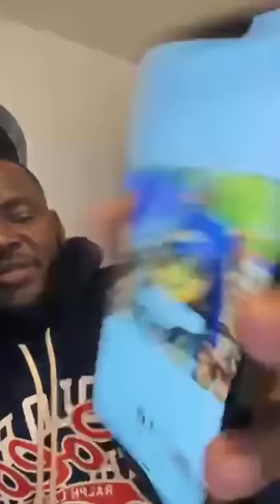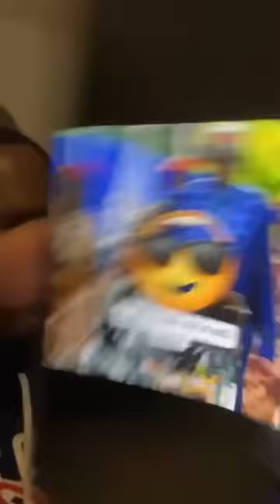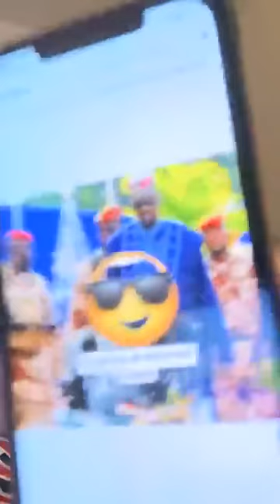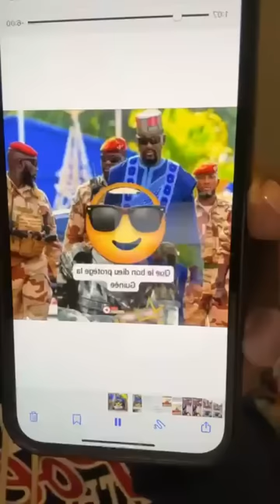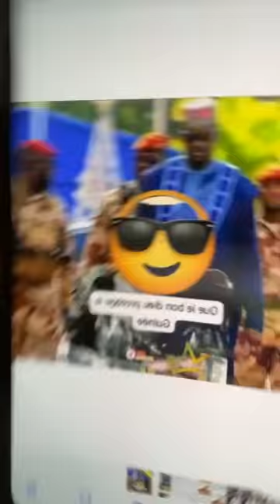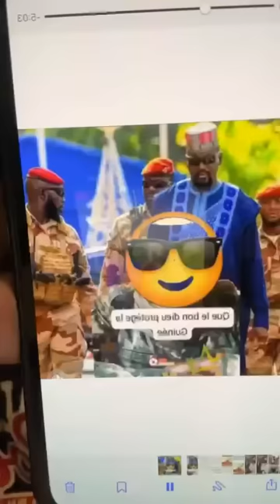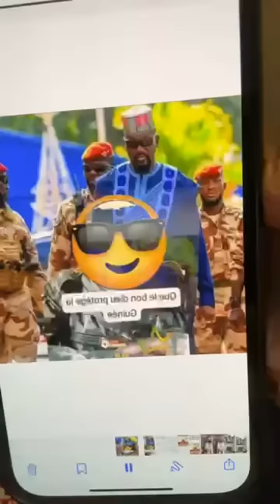GUINÉE LES JOURS A VENIR SERONT DIFFICILE POUR LES P*UTSCHISTES